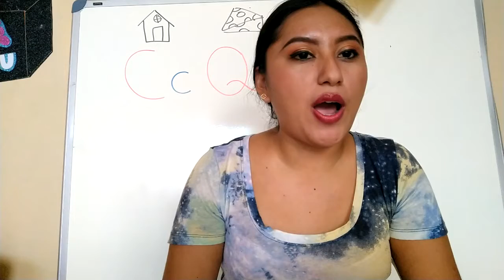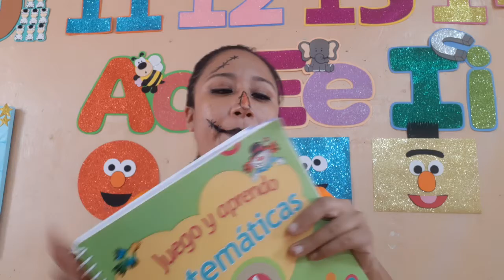2 Kinder: 29 de octubre Resumen de clase